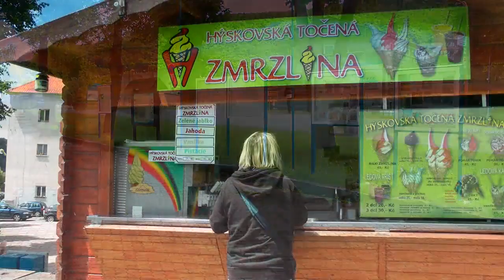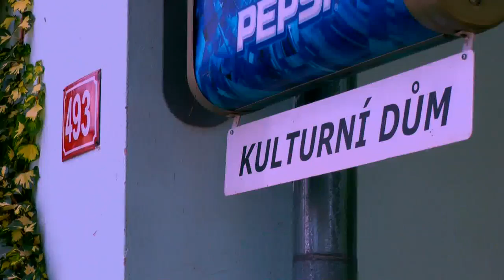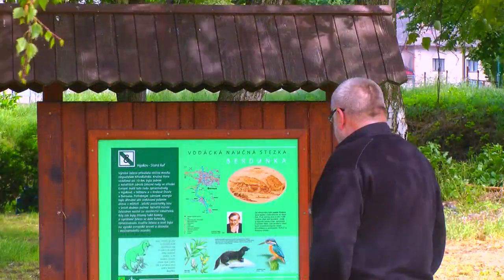DOBRÉ MÍSTO K BYDLENÍ x264